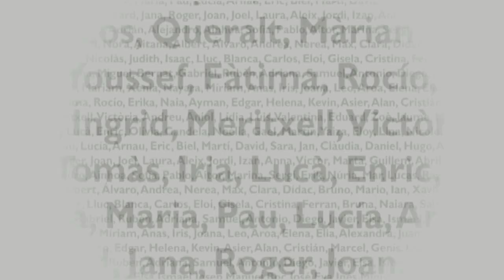Espectacle de TAM a Olot